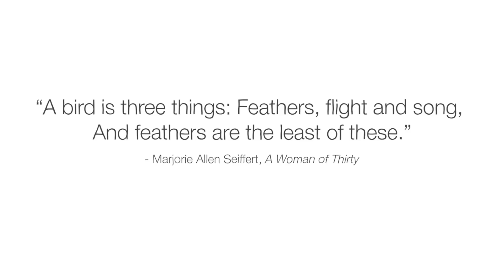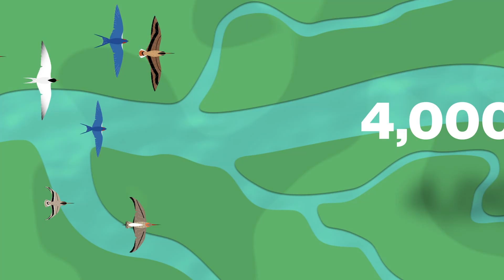The spear-wielding stork who revolutionized science - Lucy Cooke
Explore ridiculous ancient theories of bird migration and discover how scientists finally solved one of the field's oldest mysteries.

In 1822, Count von Bothmer shot down a stork in Germany. However, the bird had already been impaled by a yard-long wooden spear. The stork had been speared in Africa and then flew over 2,500 km. This astonishing flight proved to be an essential clue in a mystery that had plagued scientists for centuries: the seasonal disappearance of birds. Lucy Cooke digs into the discovery of bird migration.

Lesson by Lucy Cooke, directed by Visorama.

Thank you so much to our patrons for your support! Without you this video would not be possible!